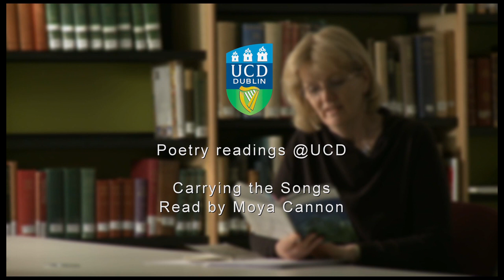Moya Cannon reads her poem "Carrying the Songs"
Poet Moya Cannon reads her poem "Carrying the Songs", in the UCD Library Special Collections Reading Room.  Part of the Irish Poetry Reading Archive.